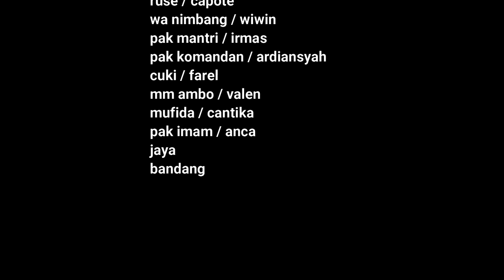ambo nai anak jalanan episode #19 | TIMUR KOTA OFFICIAL | KOMEDI BUGIS | VIRAL